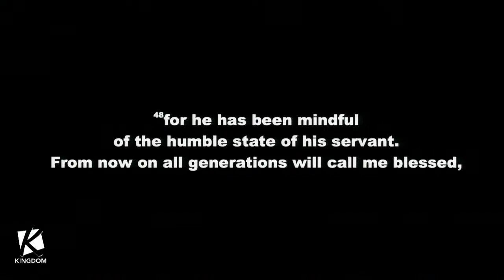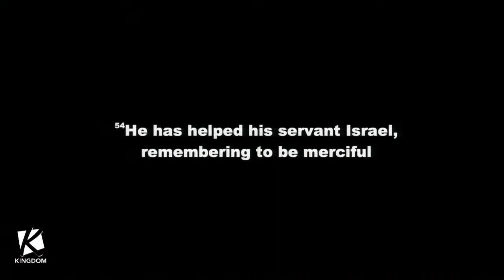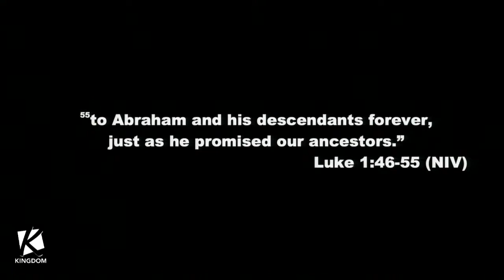The Word and Worship with Jason Upton - Mary's Song